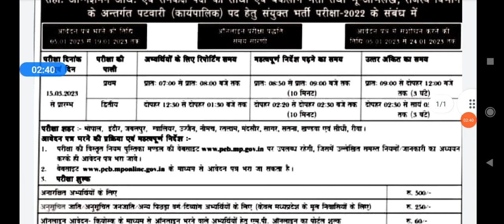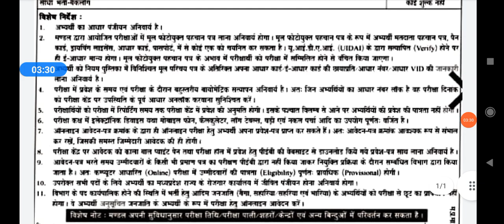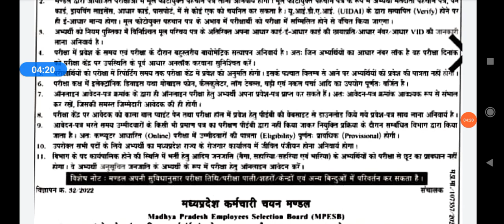mp patwari vacancy out 2023/ सिलेबस में बदलाव,उम्र ,योग्यता, cpct अनिवार्यता संबंधी संपूर्ण जानकारी